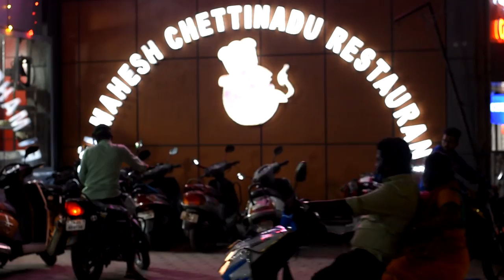மதுரை அயிரை மீன் குழம்பு & Balcon Chinese Chicken - Sri Mahesh Chettinadu | Sabav Lifestyle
This video is a Food Review on Sri Mahesh Chettinadu Restaurant Villivakkam, here i tried many dishes all were different and unique from other chettinadu restaurant. This is good family Restaurant with cool ambients. I'll provide the details of the restaurant below including location make use of it guys..

Villivakkam Branch:
177, Madras Thiruvallur High Rd, opp. to kalpana bus stop, Villivakkam, Chennai, Tamil Nadu 600049

Wall Tax Branch:
141, Wall Tax Rd, Jutkapuram, Central, Chennai, Tamil Nadu 600003

Aynavaram branch:
283, Konnur High Rd, Vasantha nagar, Chinna Chembarambakkam, Ayanavaram, Chennai, Tamil Nadu 600023

Gadgets I use:
Maono mic
Gorilla Pod